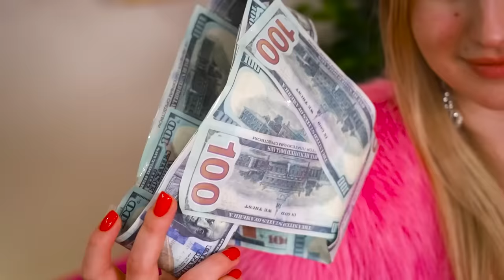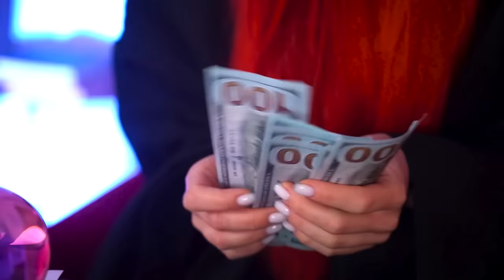अमीर या गरीब या गीगा अमीर प्रेगनेंट | अच्छी और बुरी लड़की लेगसी लड़ाई में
एक गरीब, अमीर और बहुत अमीर लड़की के जीवन में माँ बनना एक ऐसी एक्साइटेड और ख़ुशी  की बात  है। लेकिन उनमें से हर कोई माँ बनने  के बारे में इतना आसानी से डिसाइड नहीं कर सकता  है। आखिरकार, एक अच्छी लड़की और एक बुरी लड़की दोनों एक ही लेगसी  का दावा करती हैं। तो इस लड़ाई के अंत में सबसे अमीर माँ कौन होगी?